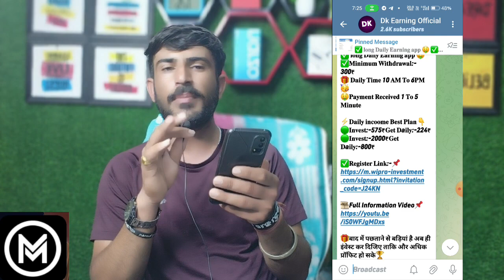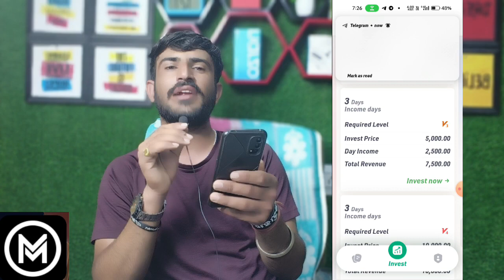medtronic app open problem solved | medtronic app भाग गया क्या 😭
👆👆 गलती से भी इन दो एप्लीकेशन को मिस ना करें क्योंकि एप्लीकेशन लाइफ टाइम तक चलने वाले हैं✅